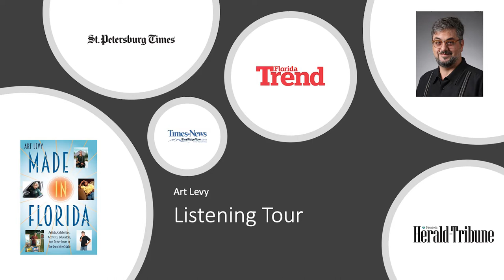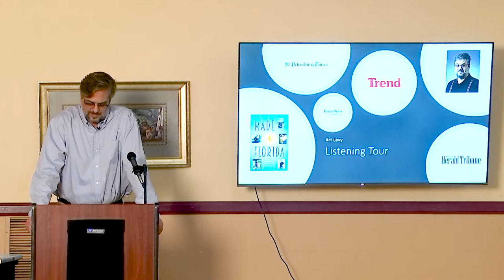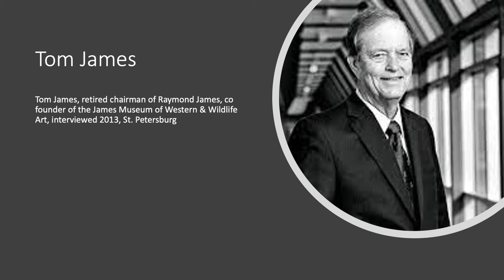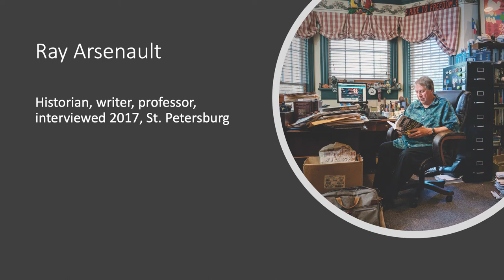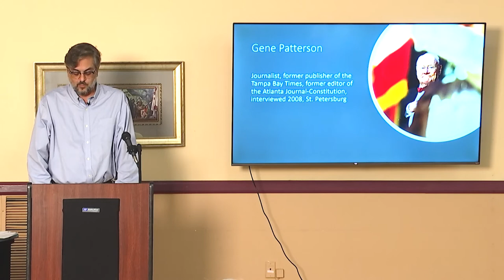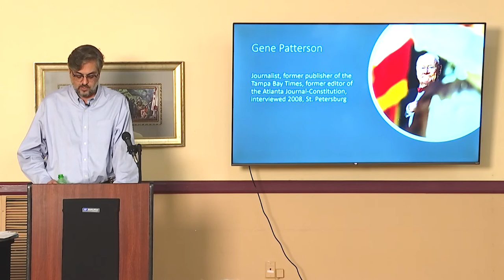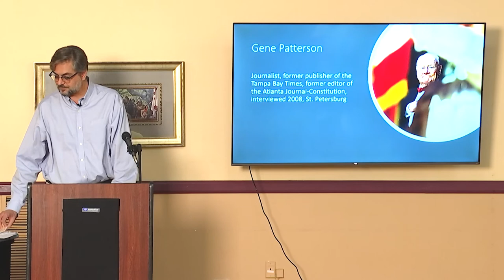Speaking of History: Made in Florida: Artists, Activists, Celebs, Educators, Sunshine State Icons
Journalist Art Levy has traveled the state, interviewing prominent Floridians for a Florida Trend magazine feature called Icon. The resulting interviews have been compiled in a University Press of Florida book titled “Made in Florida: Artists, Celebrities, Activists, Educators, and Other Icons in the Sunshine State.” Art shares anecdotes and stories about his Florida journeys and the unique people and talents they share